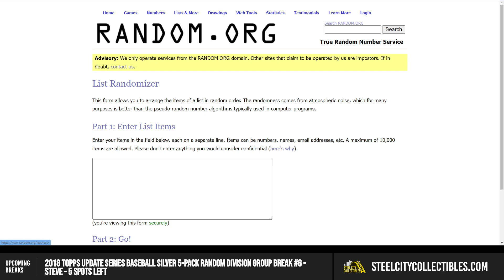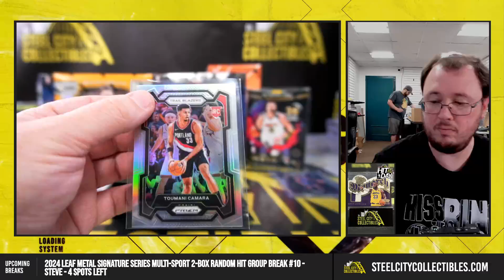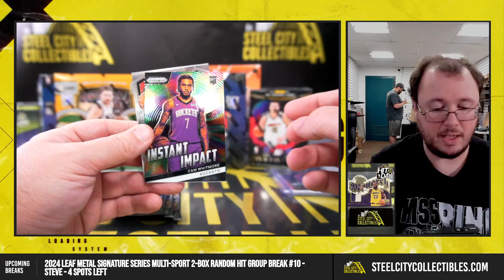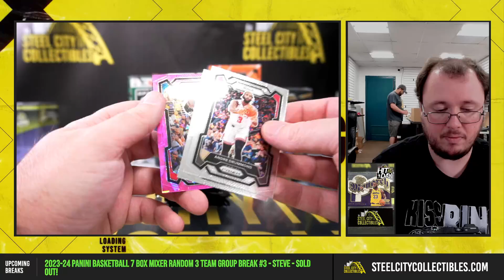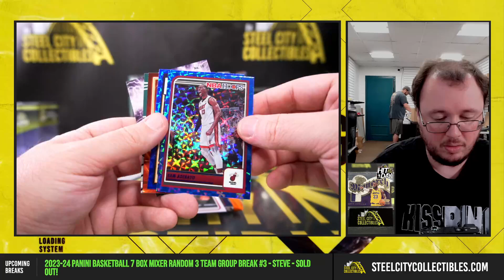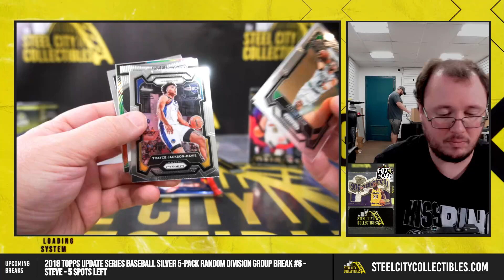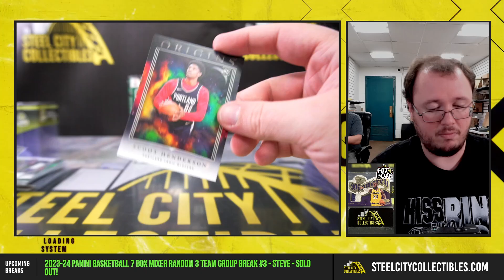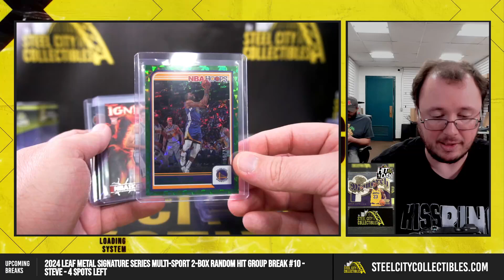2023-24 Panini Basketball 7 Box Mixer Random 3 Team Group Break #3 - Steve